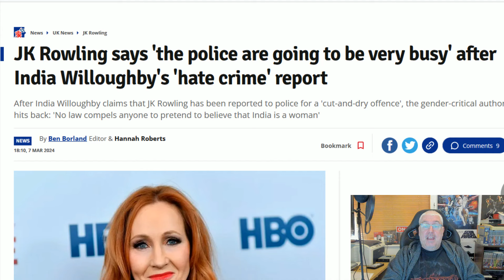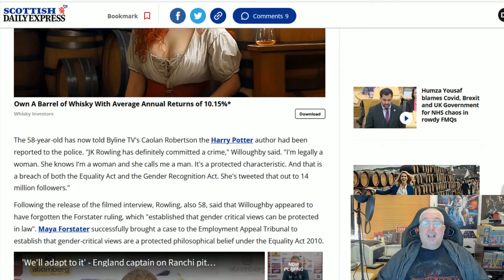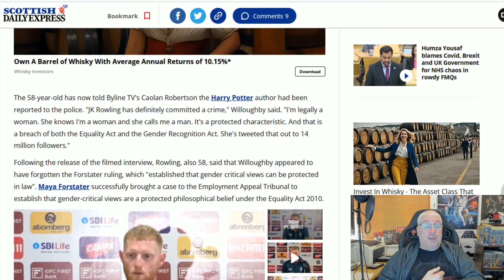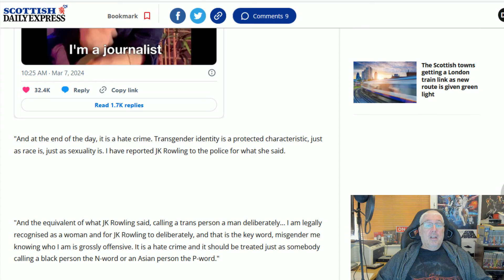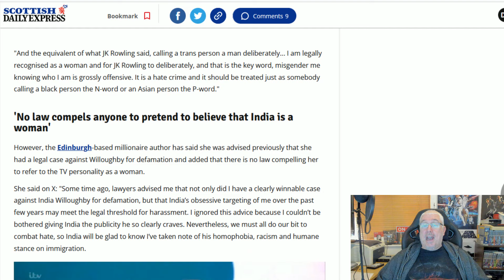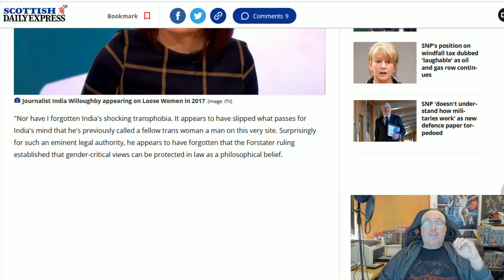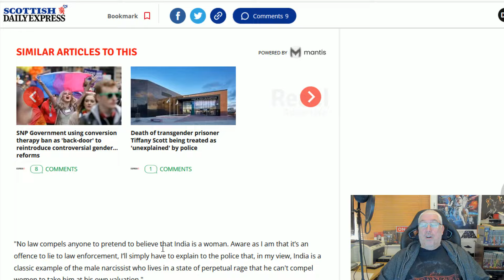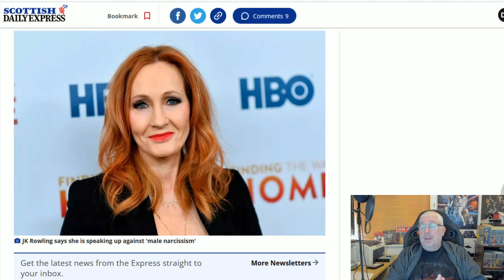JK And India Willoughby Slug it Out!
JK Rowling and Mr Willoughby continue to fight in the Social Arena, but ultimately JK has the law on her side!